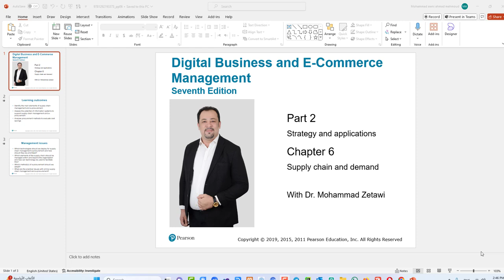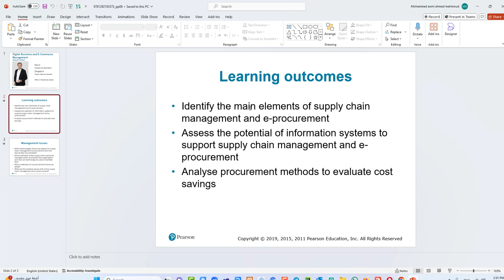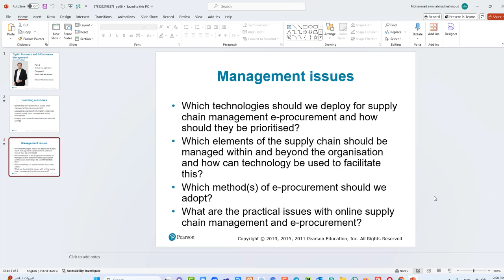Strategy and applications, Supply chain and demand استراتيجيات وتطبيقات سلسلة التوريد والطلب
Digital Business and E-Commerce Management
ادارة الاعمال الرقمية والتجارة الالكترونية